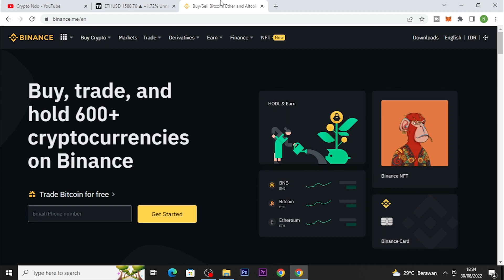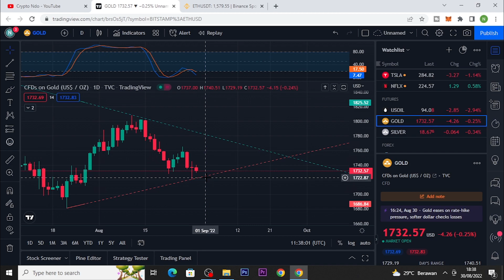POLA HnS ETHEREUM BISA GAGAL JIKA HARGA ETH MENCAPAI KE HARGA INI ...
USDT Jaringan BSC (BEP-20) : 0xc367f7f7218198da905b3c6a5d54c050df962b44